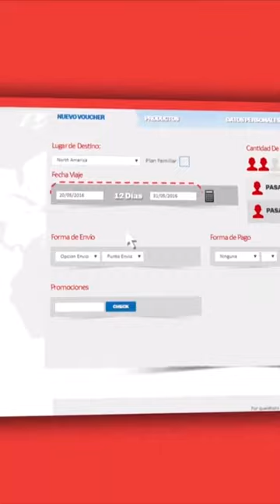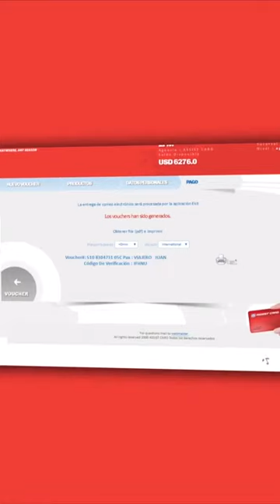Fácil y Rápido, emite sólo ASSIST CARD